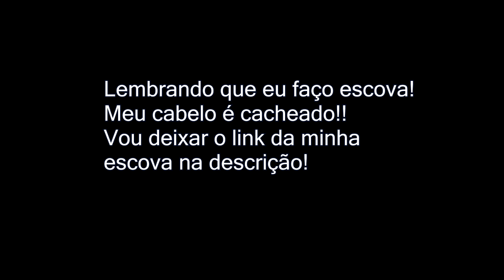ABSOLUT CONTROL x SMOOTH PERFECT: quem vence a batalha de leave ins? Por Bia Munstein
O trecho do meu cabelo cacheado no vídeo é desta escova rosa

vídeo comparação entre os protetores termicos Absolut Control e Smooth Perfect. Ambos para cabelos rebeldes e difíceis de disciplinar.

Endereço para envios:
Bia Munstein
Caixa Postal 90.489
Centro
Petrópolis-RJ
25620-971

*Instagram.com/euvouderosa